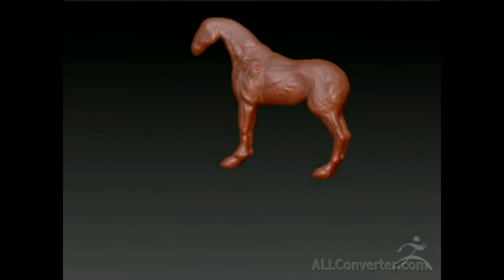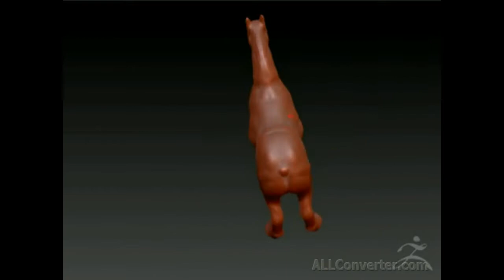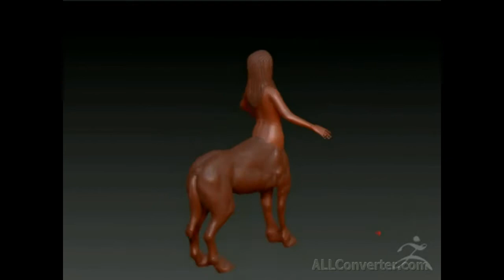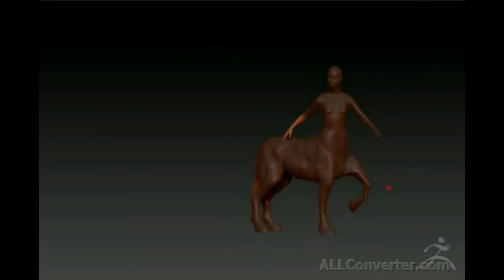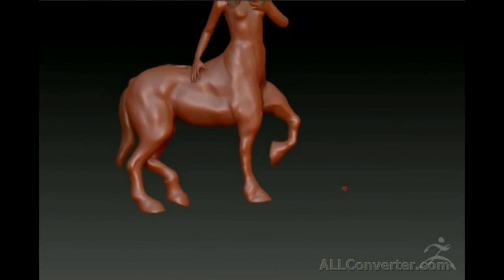Zbrush 4R7 как сделать заготовку модель кентавр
Программа Zbrush 4R7 В этом видео рассмотрим как сделать кентавра из болванки лошади и модели женщины